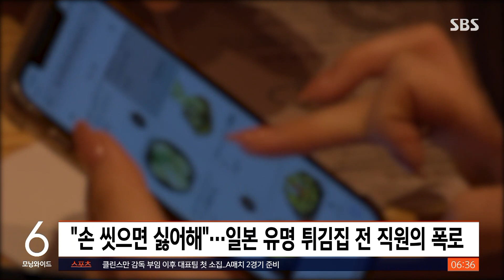"손 씻는 걸 싫어하더라"…유명 식당 위생 폭로에 본사 입장문 보니 / SBS / 실시간 e뉴스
'손을 씻으면 싫어해', 일본에서는 3백 곳이 넘는 점포를 가진 튀김 프랜차이즈 식당이 위생 논란에 휩싸였습니다.

일본 현지매체에 따르면 지난달, 한 인플루언서가 튀김 프랜차이즈 식당에 취직했다가 한 달 만에 나온 이유를 밝혔습니다.

공개된 이유를 보면 '손을 씻으면 싫어한다', '유통기한이 지난 식재료를 사용한다' 등 위생상태에 대한 폭로가 가득했고요.

'공휴일에 쉬지 못했는데 출근 기록을 남기지 못하게 했다' 같은 갑질 문화에 대한 지적도 담겼습니다.

이에 해당 튀김 프랜차이즈는 직격탄을 맞게 됐는데요, 모든 지점의 매출, 주가, 폭락했습니다.

논란이 확산하자 본사 측은 입장문을 내고 일부 사실을 인정했는데요.

다만 이번에 제기된 위생 문제, 갑질 문제는 충분히 다루지 않고 '폐를 끼친 것에 대해 사과 드린다', 이러한 다소 모호한 해명을 내놔 일각에선 사과문 내용이 본질에서 벗어났다는 지적이 나오고 있습니다.